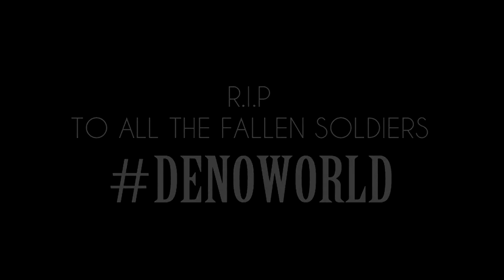Duce Dilliotto - On Site - Feat.Ron Almighty - Shot By DDS Films